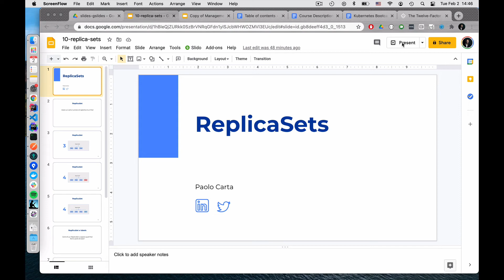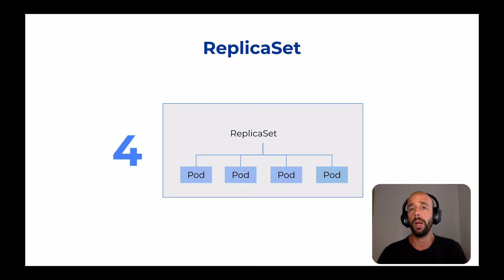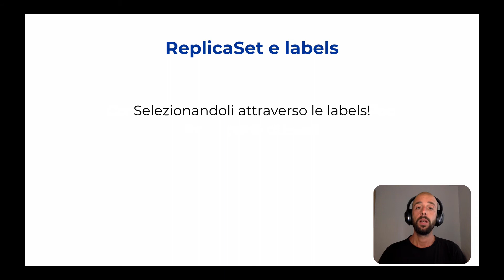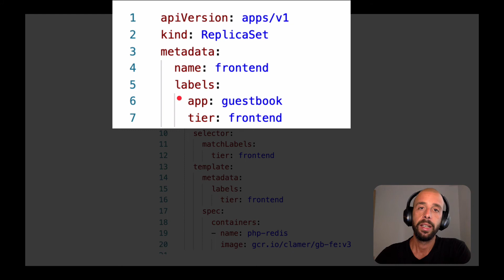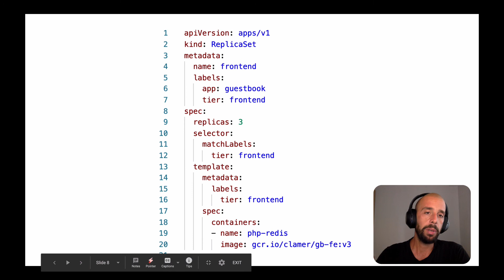08 ReplicaSet su Kubernetes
In questa lezione andremo a descrivere come un gruppo di repliche di un Pod viene gestito all'interno di Kubernetes. Questa lezione sarà la base per il concetto successivo, quello di Deployment.